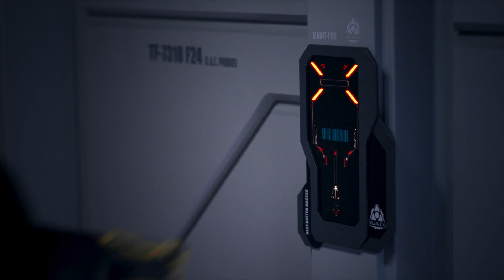Space Marine Finds The BFG | Doom: Annihilation | Fear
Lt. Joan Dark (Amy Manson) & Dr. Bennett Stone (Luke Allen-Gale) discover a secret arsenal on the Phobos base storing a prototype BFG (Big F***ing Gun) weapon to use against the Demon Imps.

From Doom: Annihilation (2019): UAC Marines battle monsters at a secret scientific base on Phobos, a Martian moon, after they emerge from an ancient portal which is used for teleportation.